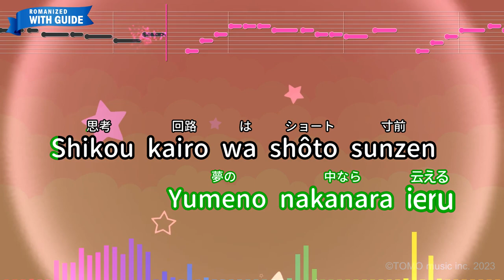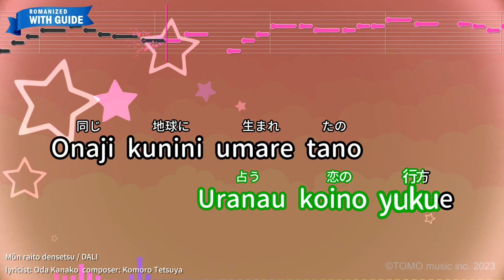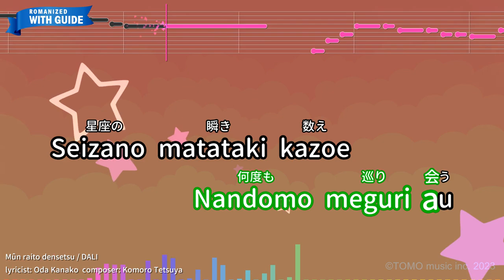Moonlight densetsu (Moonlight Legend) – DALI (Romaji Karaoke with guide)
【Japanese title】ムーンライト伝説 - DALI
【Animation Program】Pretty Guardian: Sailor Moon
【Songwriter】Komoro Tetsuya/Oda Kanako
【Romanized Lyrics】
Gomenne sunaojya nakute
Yumeno nakanara ieru

Shikou kairo wa shôto sunzen
Imasugu aitaiyo

Nakitaku naruyouna moonlight
Denwamo dekinai midnight

Datte jyunjyou doushiyou
Hâto wa mangekyou

Tsukino hikarini michibikare
Nandomo meguri au

Seizano matataki kazoe
Uranau koino yukue

Onaji kunini umare tano
Mirakuru romansu

Moichido futaride weekend
Kamisama kanaete happy-end

Genzai kako miraimo
Anatani kubittake

Deatta tokino natsukashii
Manazashi wasurenai

Ikusen man-no hoshikara
Anatawo mitsuke rareru

Guuzenmo chansuni kaeru
Ikikataga sukiyo

Fushigina kiseki kurosushite
Nandomo meguri au

Seizano matataki kazoe
Uranau koino yukue

Onaji kunini umaretano
Mirakuru romansu

Shinjite iruno
Mirakuru romansu